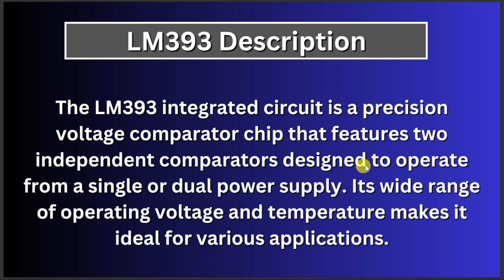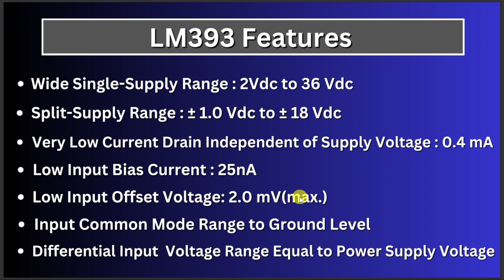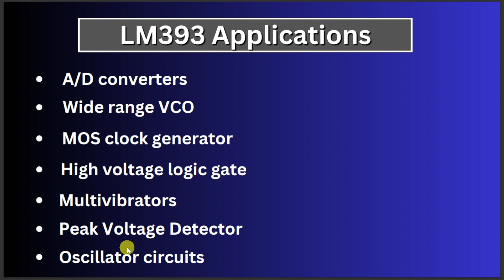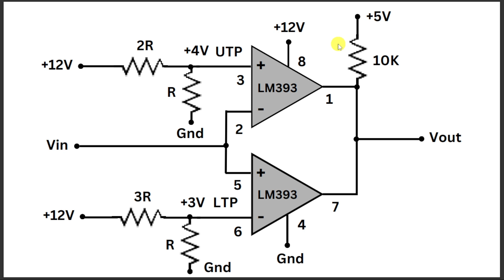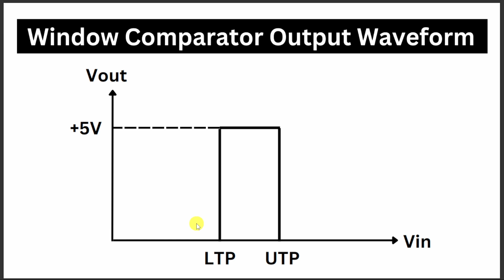LM393 Op amp Explained For Beginners!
The LM393 is a dual voltage comparator integrated circuit (IC) commonly used in a variety of electronic circuits. Developed by Texas Instruments, it offers two independent precision voltage comparators with an open-collector output stage. The LM393 is designed to operate from a single power supply over a wide range of voltages, making it versatile for various applications.

With its low input offset voltage and offset current, the LM393 ensures precise comparisons of voltage levels. Its wide range of operating temperature (-40°C to 125°C) and high input impedance make it suitable for use in diverse environments and circuit configurations.

Typical applications of the LM393 include voltage level detection, pulse width modulation, line-following robots, motor speed control, and overvoltage protection circuits. Its popularity stems from its simplicity, reliability, and affordability, making it a staple component in many electronic projects and systems. Whether in industrial control
systems or hobbyist electronics, the LM393 continues to serve as a fundamental building block for voltage comparison tasks.

Chapters:

0:00 - Intro
0:10 - LM393 Description
0:31 - LM393 Pin Configuration
1:07 - LM393 Features
1:51 - LM393 Applications
2:14 - Window Comparator Circuit Operation
4:30 - Window Comparator Output Waveform